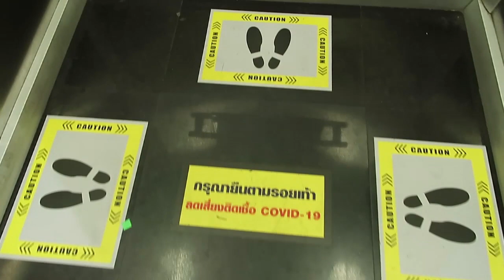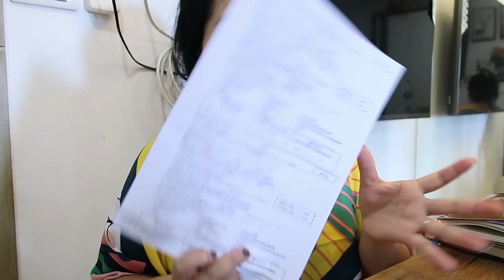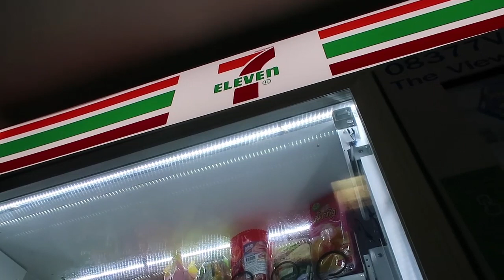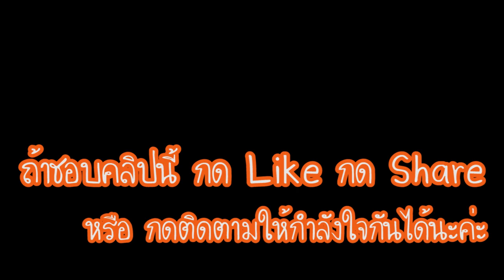ทีมแพทย์มาตรวจโควิด 19 ถึงหน้าบ้านทุกหลังในภูเก็ต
จังหวัดภูเก็ต มีมาตราการที่เข้มข้นมากเรื่อง social distancing เรื่องการกักตัวภายในบ้าน เพื่อรอให้ทีมแพทย์มาตรวจโควิด 19 ถึงหน้าบ้านทุกหลังในภูเก็ต  เราเลยอยากมารายงานสถานการณ์ปัจจุบัน ว่าเป็นอย่างไร ในตอนนี้

และที่สำคัญมาก เพื่อนๆ  ต้องดูแลสุขภาพนะค่ะ  ต้องแข็งแรงไว้ก่อน

LineID  : Utadahanami
** โทรมาก่อนกวน ขออภัยด้วยนะค่ะ ไม่สะดวกคุยจริงๆค่ะ